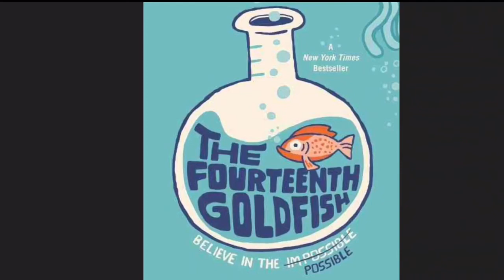The fourteenth goldfish Audio book